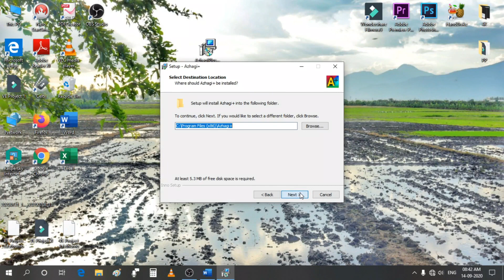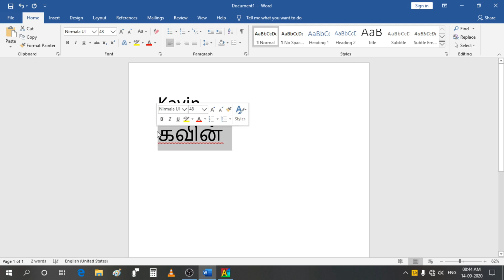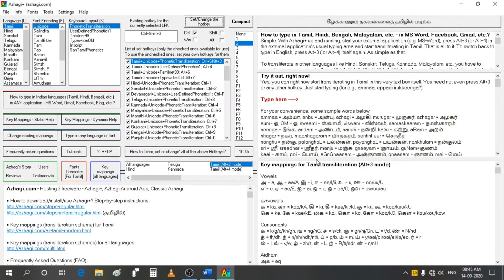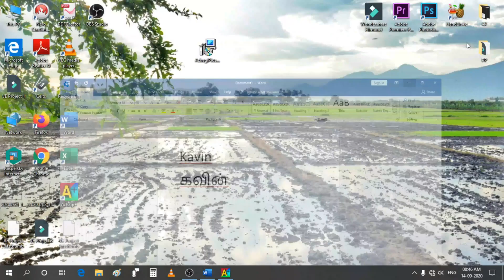Azhagi + software download in tamil | English to tamil translated software | Point of view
Speaker & Creator: P.Kavin Kumar